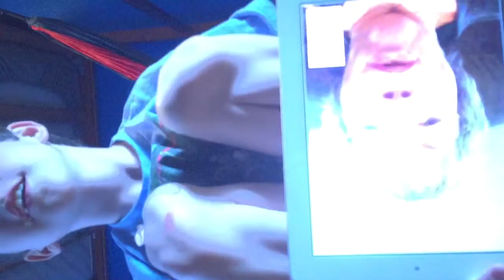my first organization video featuring judy Robertson